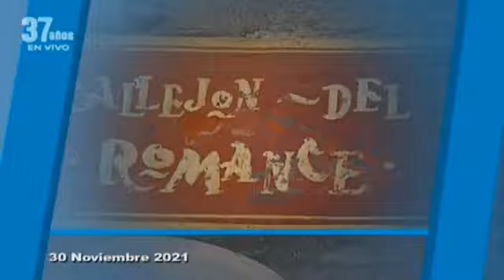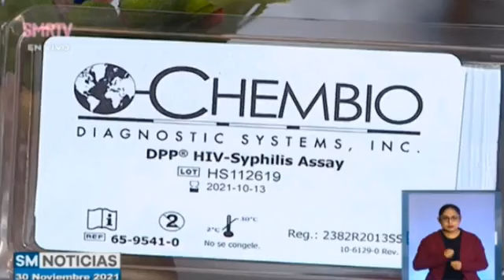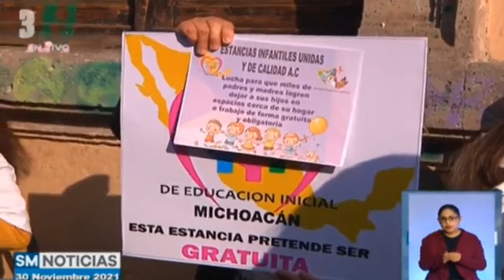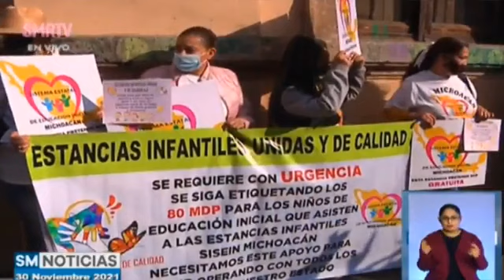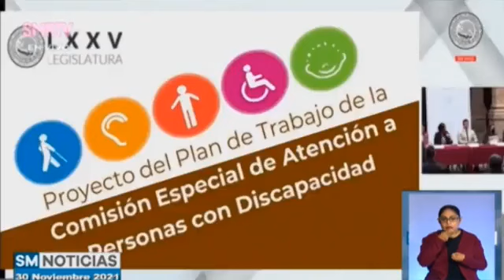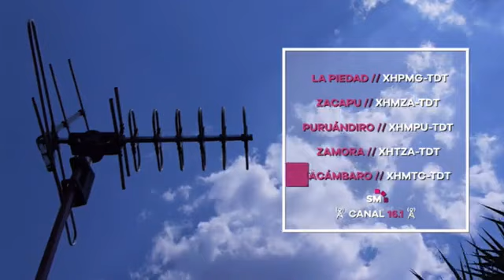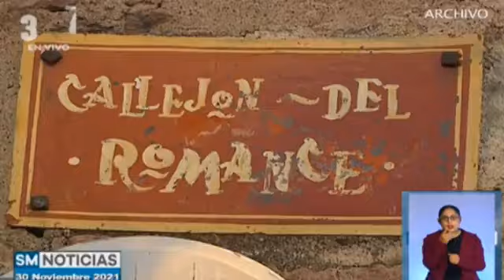Listas las noticias de este día en SMNoticias con Erich Cerpa.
Hoy en SM Noticias:
🛣️Proyectos carreteros para la región de Tierra Caliente, anunció el Gobernador del Estado en Apatzingán
💰El Congreso de Michoacán turnó a comisiones las iniciativas de Ley de Ingresos y Egresos 2022.
👩🏻‍🔬Con gran demanda, continúan jornadas de vacunación anti COVID en la capital michoacana.
🛕Los dueños de los inmuebles considerados patrimonio histórico son los responsables de su conservación: INAH.